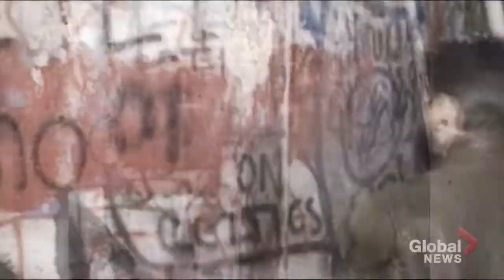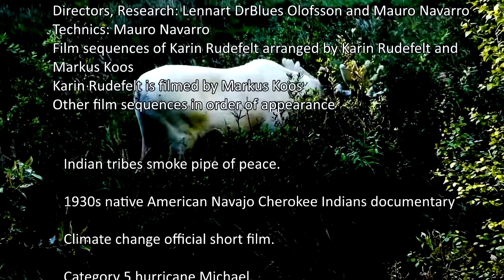Karin Rudefelt & Doctor Blues - Smoke This Over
Karin Rudefelt: vocal
Lennart DrBlues Olofsson: vocal, guitar
Tobias Magnusson: drums
Patrik Ahlm: bass, keyboard, background vocal, musical advicer
Mike Sherwood (CAN): guest act on harp
Music and lyrics: Lennart DrBlues Olofsson
Music arrangement: the band
Music produced by Patrik Ahlm
Co-producer: Lennart DrBlues Olofsson
Recorded and mixed at Linneaus University Studio A, and Merryland Studio SWE 2019 – 2020

Film idea and script: Lennart DrBlues Olofsson
Directors: Lennart DrBlues Olofsson and Mauro Navarro
Technics: Mauro Navarro
Film sequences of Karin Rudefelt arranged by Karin Rudefelt and Markus Koos
Other film sequences in order of appearance

Check out more music and info for Karin Rudefelt & Doctor Blues